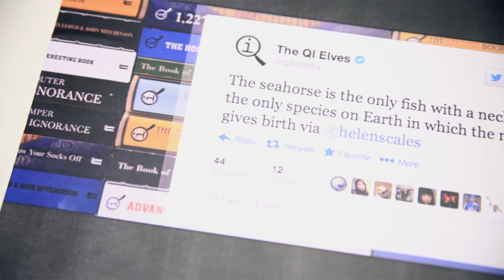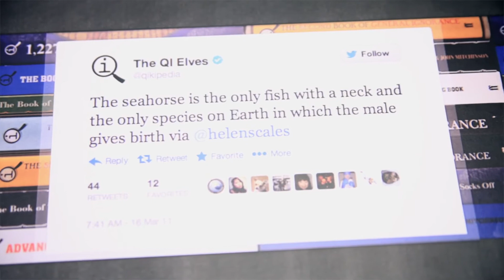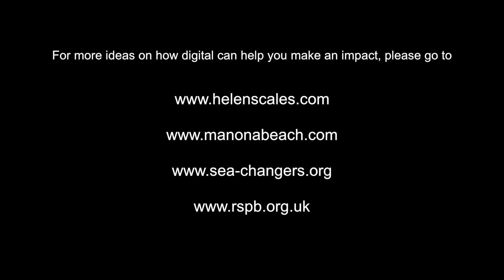DigiTalks @ ThinkSpace: iCampaigning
Discussion to link to World Oceans Day (8 June). Leading ocean campaigners discuss breakthroughs in fundraising, awareness generation and information sharing to bolster conservation efforts. How is technology helping to track progress and increase awareness? What's being done? What more could be done?

Mediated and chaired by Dr Helen Scales